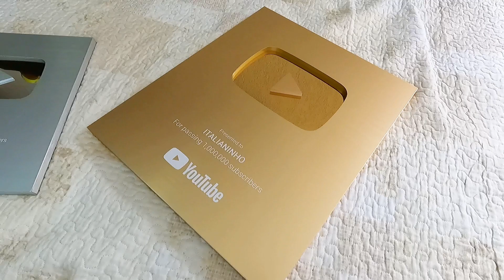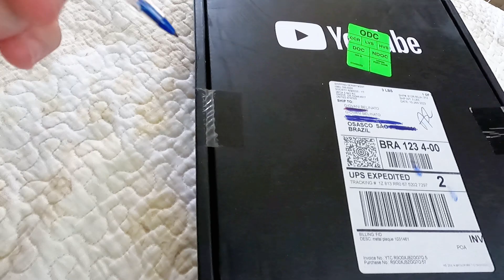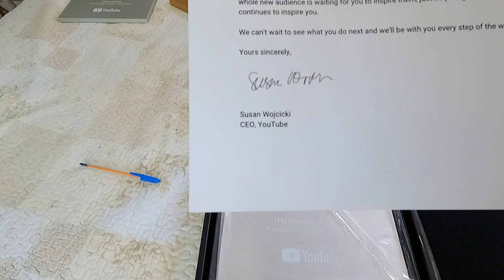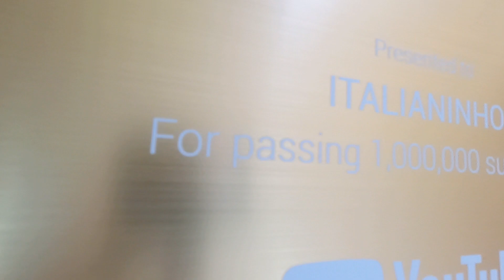CHEGOU A PLACA DE 100k DO YOUTUBE DO CANAL ITALIANINHO SHORTS E VAMOS FAZER O UNBOXING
LINKS IMPORTANTES 🚨

placa 100k,
placa 100k kiwify,
placa 100k youtube,
placa 100k tiktok,
placa 100k youtube comprar,
placa 100k hotmart,
solicitar placa 100k youtube,
aruan placa 100k,
aladdin vs bolivia placa 100k,
jogandofoddaci placa 100k,
como solicitar a placa de 100k,
placa de 100k,
placa de 100k aruan,
chegou a placa de 100k,
abriendo la placa de los 100k,
como solicitar a placa de 100k 2022